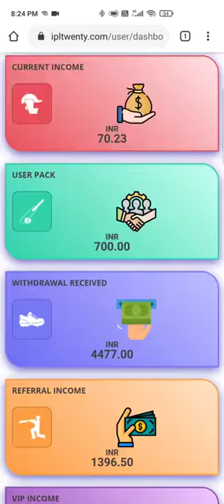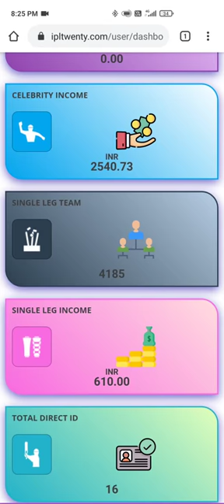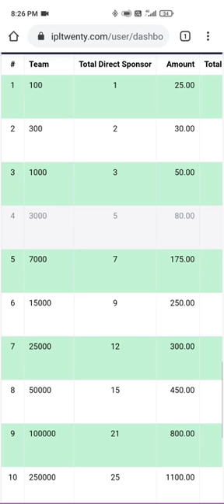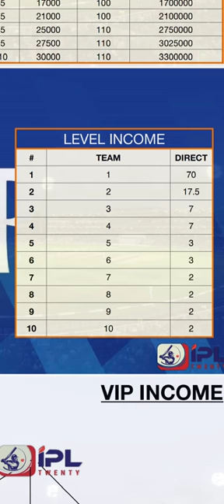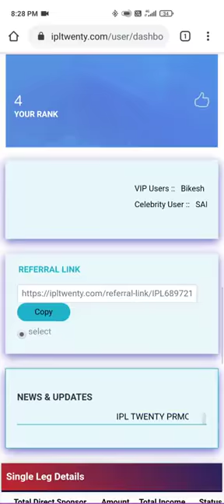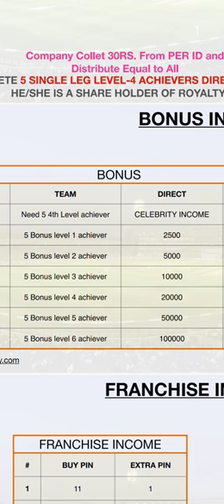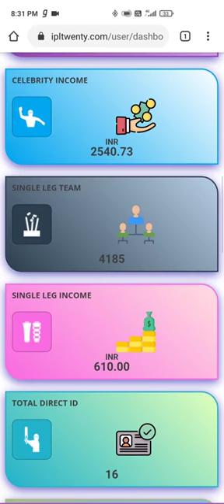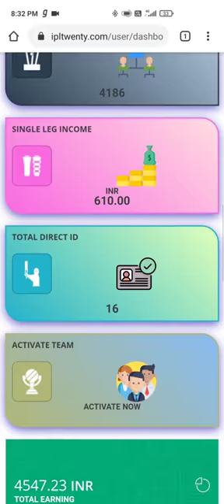IPL20.COM Single Leg Latest Plan 💯